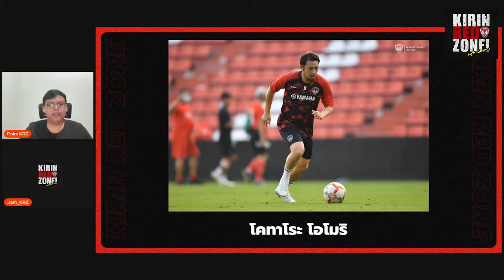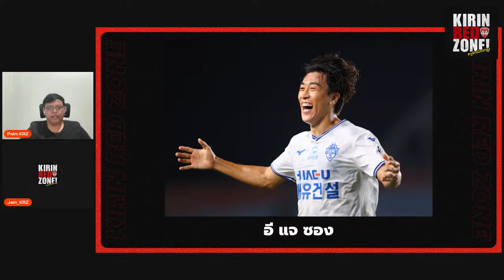ประสบการณ์สูง! ความหวังใหม่ "แข้งเอเชีย" (HL)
ประสบการณ์สูง! ความหวังใหม่ "แข้งเอเชีย" (HIGHLIGHT)

เป็นบางส่วนจาก LIVE : RED RECAP คุยกันหลังตลาด! เมืองทอง ได้ใครบ้าง?

ติดตาม Kirin Red Zone - กูรักเมืองทอง ในช่องทางอื่นๆ